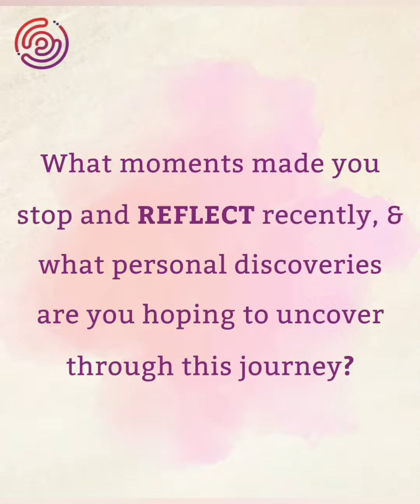Journey to REFLECT- Part 1 with Auracious Global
⭐️ And the Journey Continues... to Pause, Reflect, and Revive - "What are you REFLECTING UPON today?" ⭐️

⏰️ As the year winds down, we at Auracious Global encourage you to take a few moments to simply REFLECT.

✅️ In the mix of good and tough times, let's all join in a bit of pondering over 2023 that's passing by. Consider this your personal call to introspection.🤝

🌟 Why Reflect?

• Unearth Insights: Reflection unveils the hidden gems of experience. What lessons have the challenges whispered to you this year?

• Clarify Priorities: Amid the noise, reflection clarifies what truly matters. It's your compass in navigating the path ahead.

•  Celebrate Wins: Reflecting isn't just about the hurdles. It's a victory lap for every achievement, big or small. Revel in your growth.

❌️ Avoiding reflection can lead to STAGNATION, missing valuable GROWTH OPPORTUNITIES inherent in past experiences.

✅️ Ensure your actions align with your values to prevent drifting away from your purpose.

❓️In the moments of Reflection, Ask Yourself...Are YOU a PROBLEM or would you rather BE THE SOLUTION? Do you seek solutions and choose to find the brighter side within yourself or do you tend to ponder what might go wrong? Ultimately, the journey is yours to navigate. 🌟

✅ watch Part-1 of this video 👇🏻 by Auracious Global...to learn how to REFLECT Purposefully.

✅️ ✍️Share your moments of REFLECTION and reveal how different or better you would like future self to be.

👉 At Auracious Global, we choose to invest our energy in helping people make positive changes, live purposefully- embracing CALM OVER CHAOS.